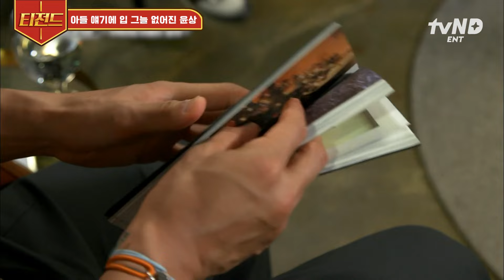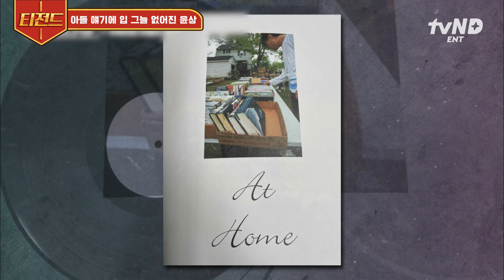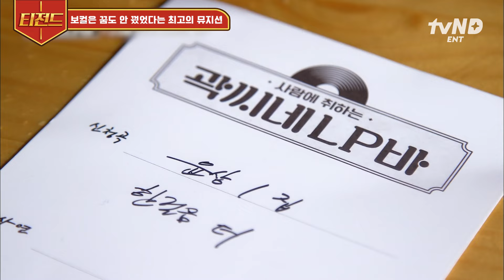[곽씨네LP바] SM 신인 아이돌 윤상아들 찬영이는 작곡 실력까지 아빠를 빼닮았다고?✨ 아들 바보 윤상의 다재다능 큰아들 자랑💕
00:00 오프닝
00:04 아들 얘기에 입 그늘 없어진 윤상
05:39 훈훈한 외모로 화제가 됐던 아들
08:11 보컬은 꿈도 안 꿨다는 최고의 뮤지션